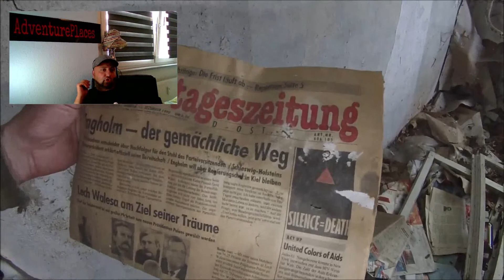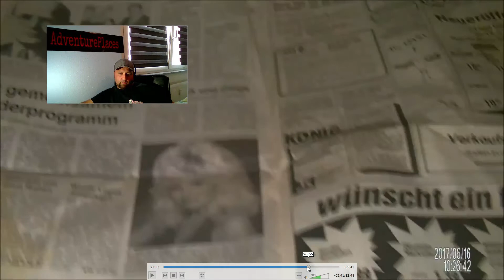Reaktion auf UNSERE Alten Videos